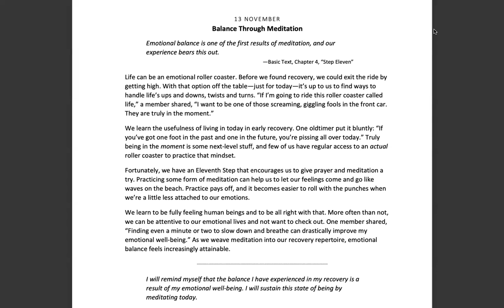November 13th -Spiritual Principle a Day-NA Meditation w/MightyStream.Credits: NA World Svcs., Inc.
13 November

Balance Through Meditation

Page 328

"Emotional balance is one of the first results of meditation, and our experience bears this out."

Basic Text, Chapter 4, "Step Eleven"

Life can be an emotional roller coaster. Before we found recovery, we could exit the ride by getting high. With that option off the table--just for today--it's up to us to find ways to handle life's ups and downs, twists and turns. "If I'm going to ride this roller coaster called life," a member shared, "I want to be one of those screaming, giggling fools in the front car. They are truly in the moment."

We learn the usefulness of living in today in early recovery. One oldtimer put it bluntly: "If you've got one foot in the past and one in the future, you're pissing all over today." Truly being in the moment is some next-level stuff, and few of us have regular access to an actual roller coaster to practice that mindset.

Fortunately, we have an Eleventh Step that encourages us to give prayer and meditation a try. Practicing some form of meditation can help us to let our feelings come and go like waves on the beach. Practice pays off, and it becomes easier to roll with the punches when we're a little less attached to our emotions.

We learn to be fully feeling human beings and to be all right with that. More often than not, we can be attentive to our emotional lives and not want to check out. One member shared, "Finding even a minute or two to slow down and breathe can drastically improve my emotional well-being." As we weave meditation into our recovery repertoire, emotional balance feels increasingly attainable.

I will remind myself that the balance I have experienced in my recovery is a result of my emotional well-being. I will sustain this state of being by meditating today.